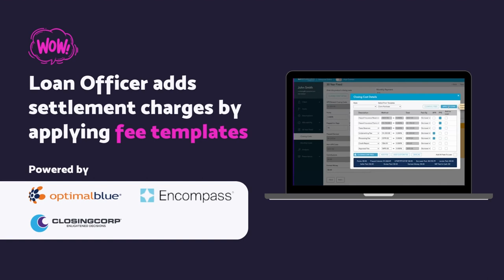Optimize Your Pre-Approvals: How Top Lenders Are Winning with Rate Shoppers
Discover how top lenders and loan officers are winning with rate shoppers in today’s tough market by revolutionizing the pre-approval process with the game-changing mortgage technology integration between SimpleNexus, Optimal Blue, encompass and Mortgage Coach!